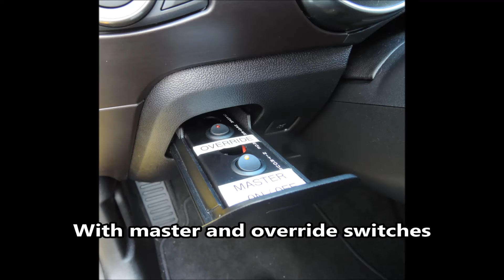2015-2016 GT350 Tech Pack Trans Cooler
2015-16 Tech Pack GT350's lack a trans fluid cooler and go into an rpm-limited mode during spirited driving. We have a solution!